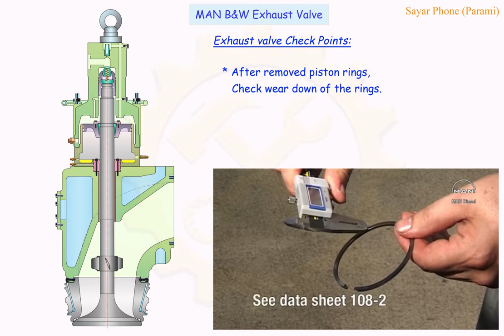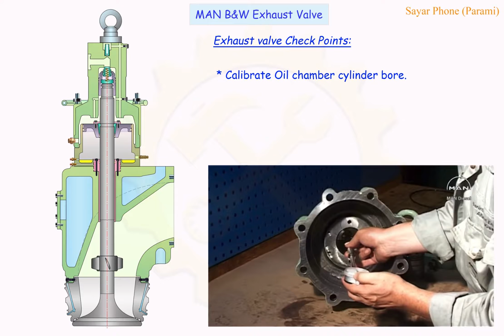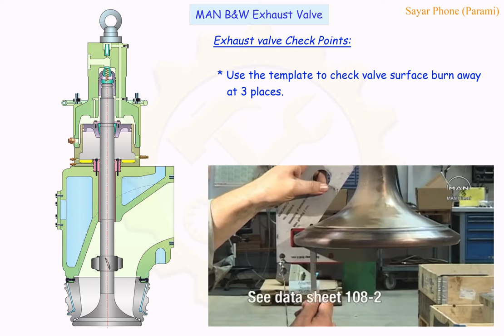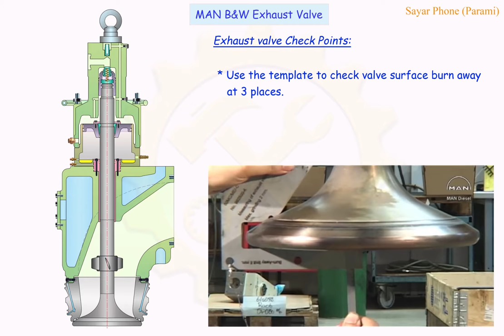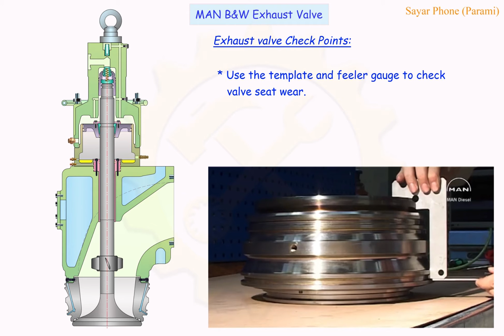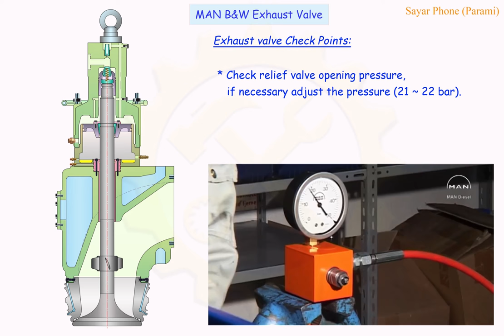04 Exhaust Valve check points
Learn what to check & how to take measurements & clearances.